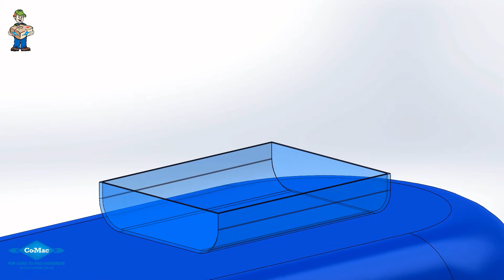Rooftop Box for a Van, Ute or Camper | Parts Guide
Parts guide to make a gas strut opening roof top box.